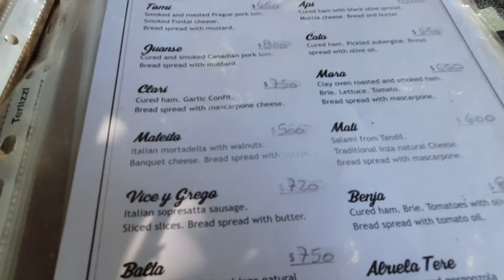유명한 치즈가게 (Tandil Argentina)